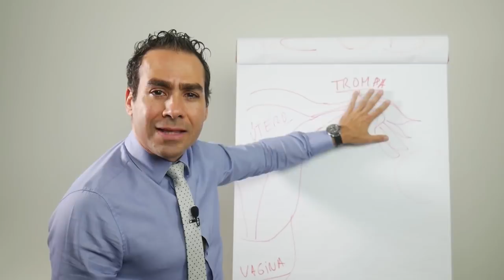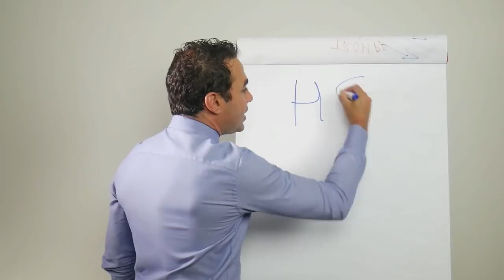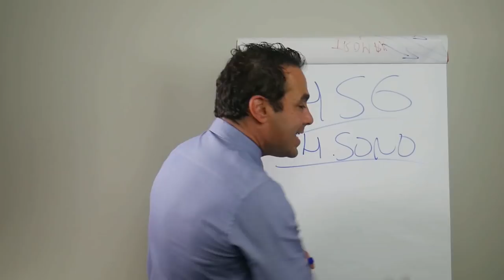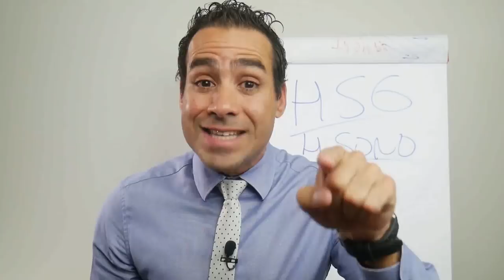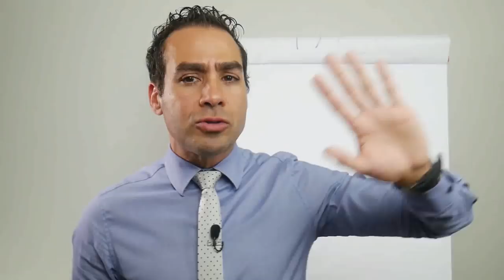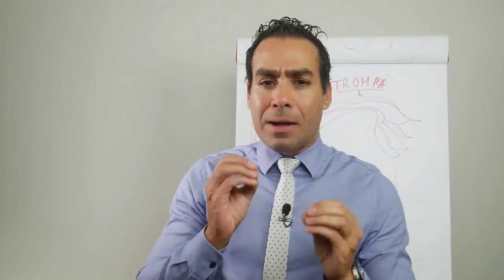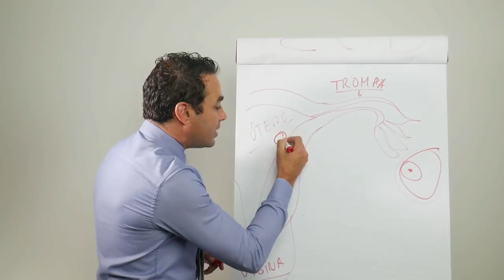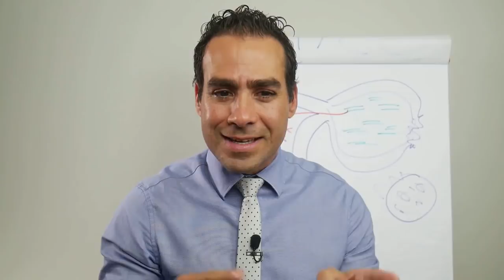Porquê acontece a obstrução das TROMPAS? Dr. Julio Voget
LIVE TODA QUINTA-FEIRA ÀS 19:45

COMPARTILHE!

Ainda tem dúvidas?
E-mail para AGENDAMENTOS.

LIGUE 👇
(8:00 as 17:00 Hrs - Segunda a Sexta-Feira)